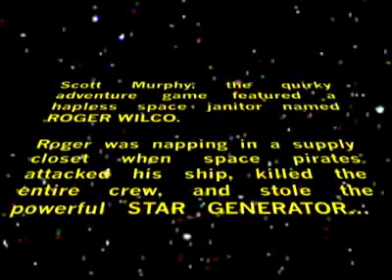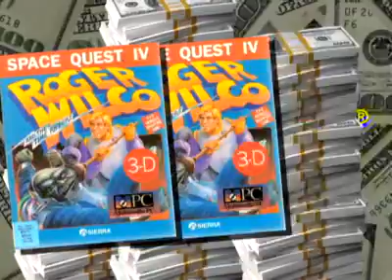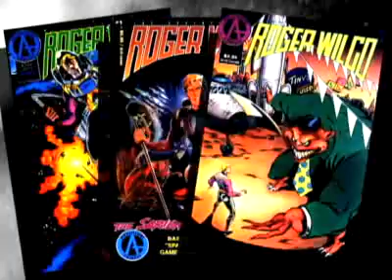Retrospective: Space Quest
Two Guys from Andromeda take space janitor Roger Wilco on a quest to save the galaxy.